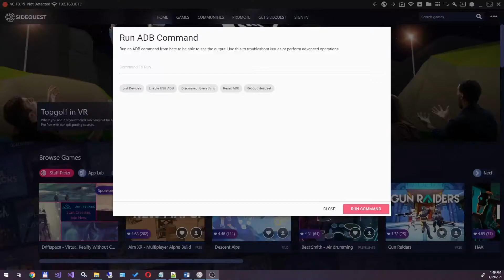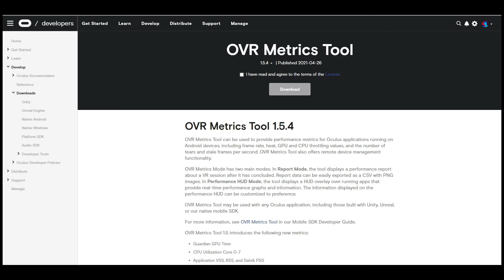Oculus Quest 2 120hz enable via ADB Command. ADB commands Quest 2 for 120Hz mode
Links:
Oculus Quest 2 — Advanced All-In-One Virtual Reality Headset:

Oculus Quest 2 Elite Strap with Battery for Enhanced Comfort and Playtime in VR:

In this video I will show how to enable Oculus Quest 2 120hz mode with ADB Command. This feature is available in Oculus v28 update recently released.
ADB Command:
adb shell setprop debug.oculus.refreshRate 120

On this channel you can find a lot of information about new technologies, gadgets and software. What inventions await us in the future. What tech we have now and how technology and artificial intelligence may affect us in the future